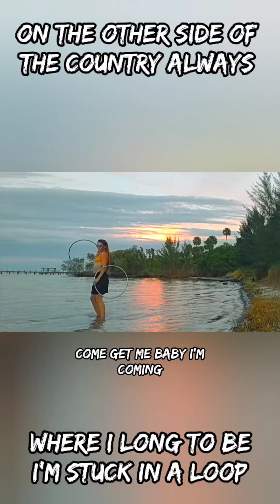The Rainbow Song Lyrics - Skylar Original Song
satire

I hate this video with all my heart and soul.
I hate having ocd.
I hate being such a perfectionist.
I hate everything.
I hate this video so much.
I wish I could have the time back that I spent on this. I feel terrible.

Listen to The Rainbow Song - Skylar by SkotSpot on SoundCloud